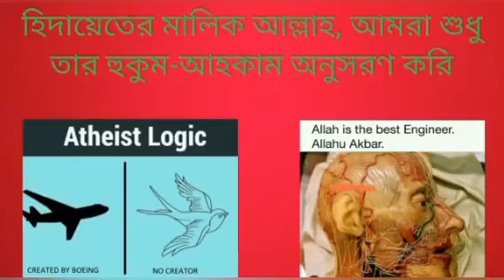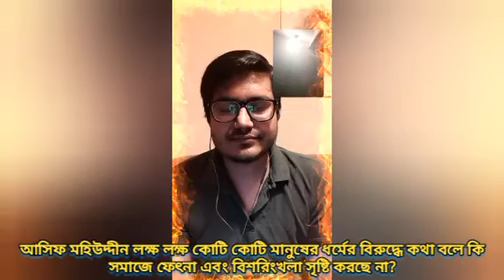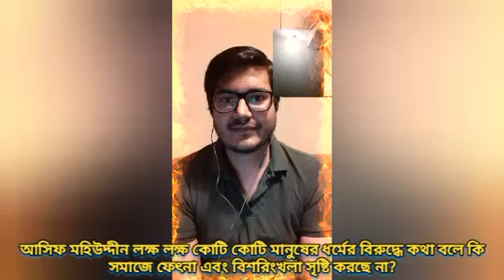আসিফ মহিউদ্দিন কেন এতো মানুষের ধর্মের বিপক্ষে কথা বলে সমাজে ফেৎনা এবং অব্যবস্থাপনা সৃষ্টি করে?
somaje fetna